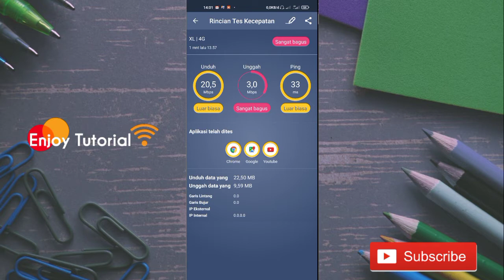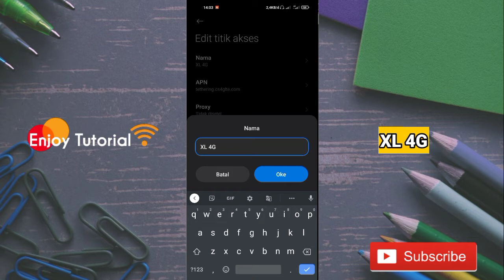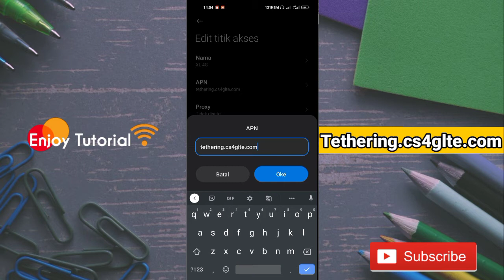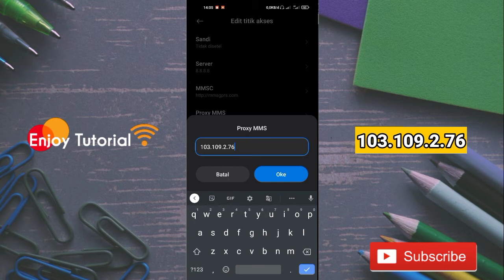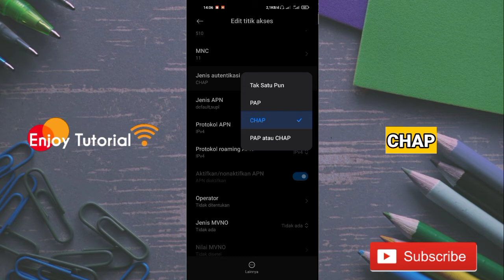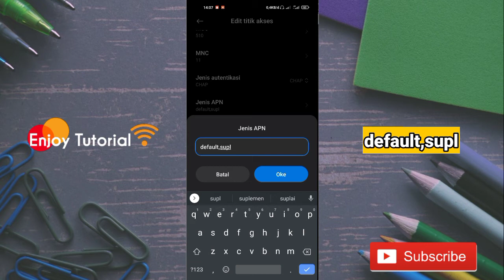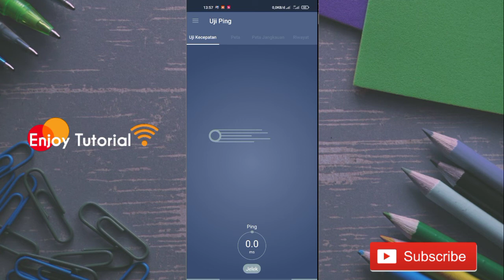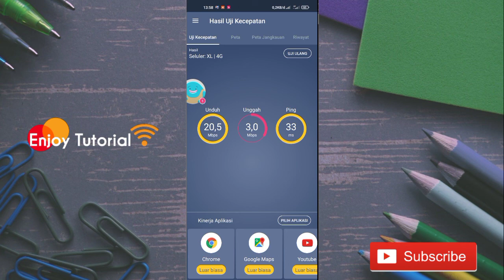Apn Xl 4G Paling Cepet dan Stabil untuk Sinyal lemot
Hai sobat youtube pada kesempatan kali ini admin
akan membagikan Apn Xl 4G Paling Cepet dan Stabil untuk Sinyal lemot .

Maaf apabila Suaranya agak jelek,karena admin pakai mic heandset ya.

*Tidak semua Apn cocok di daerah temen temen ya,apabila tidak cocok bisa komen di bawah 🙏